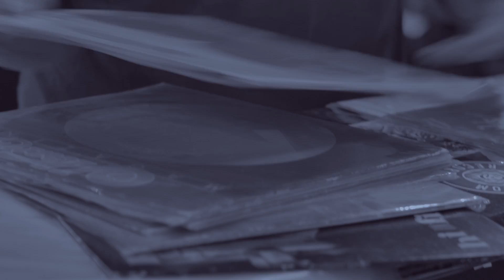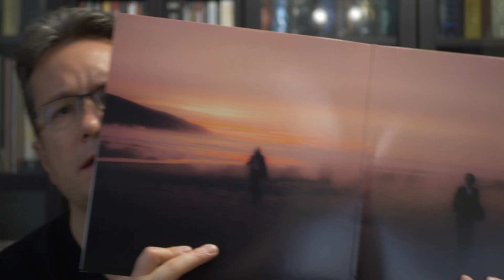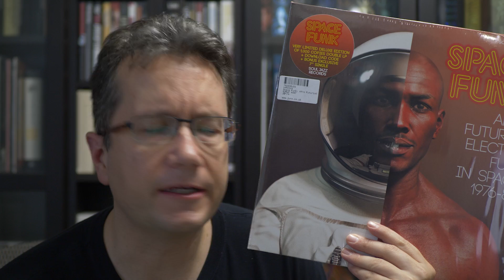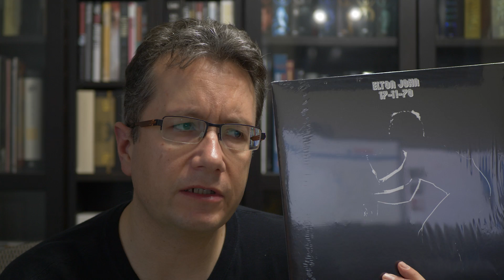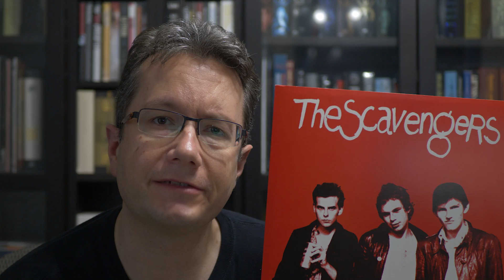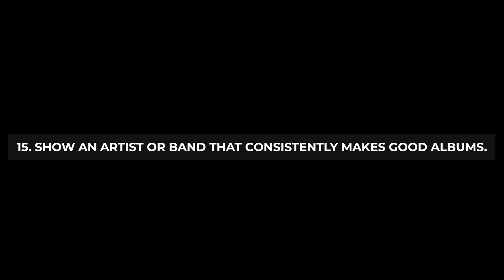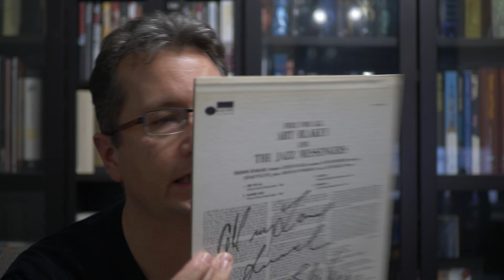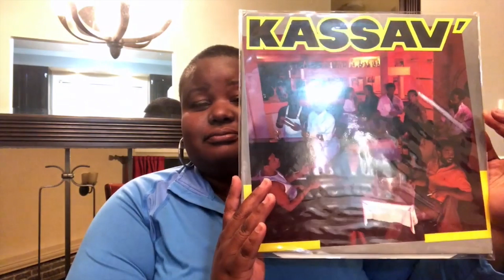Vinyl Tag 2020